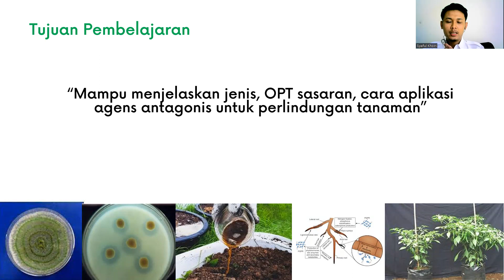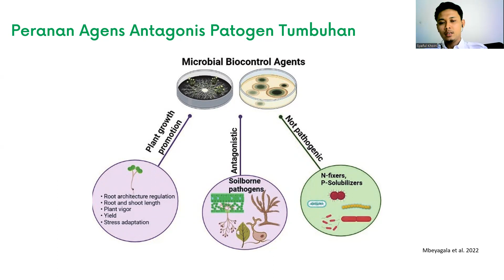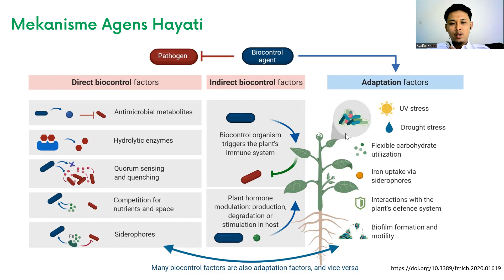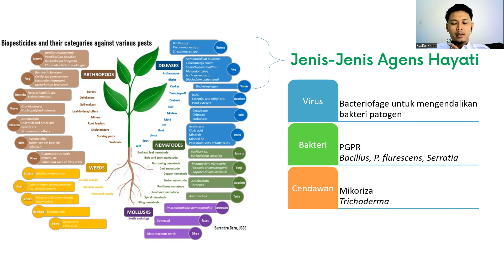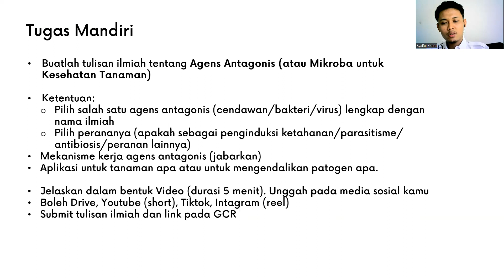Agens Hayati untuk Kesehatan Tanaman